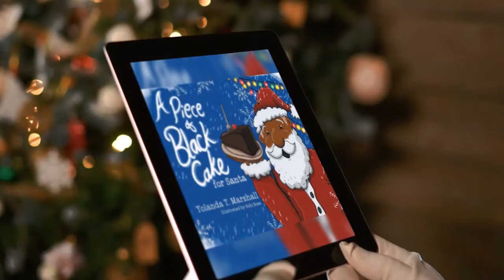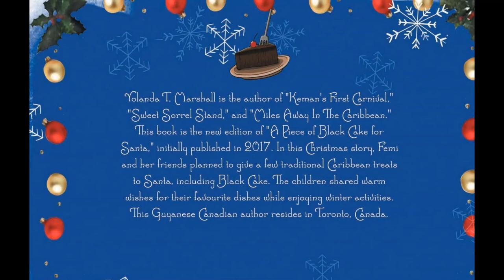A Piece of Black Cake for Santa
"A Piece of Black Cake for Santa" is an excellent gift for your little reader.

Femi and her friends plan to leave traditional Caribbean treats for Santa, including Black Cake. The children share warm wishes for their favourite dishes while enjoying winter activities at the Christmas fair. The new edition includes a Black Cake recipe for all to enjoy!

Illustrated by @subi_bosa
Published by @chalkboardpublishing